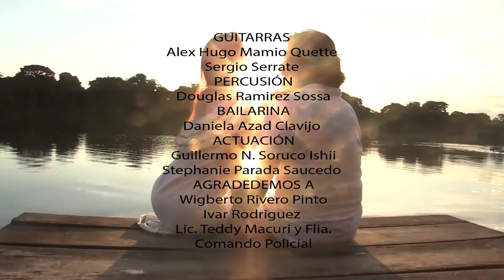La Lavandera (Hugo Villanueva Rada) Cover Dany Marcela Mamio Quette | Riberalteño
HOMENAJE A LOS 128 ANIVERSARIO DE RIBERALTA
La Lavandera (Hugo Villanueva Rada)
Interpretada por Dany Marcela Mamio Quette
Video Producido por Marcos Araujo Murakami